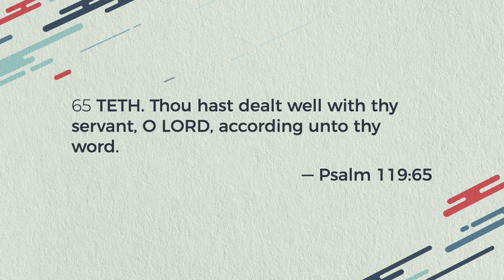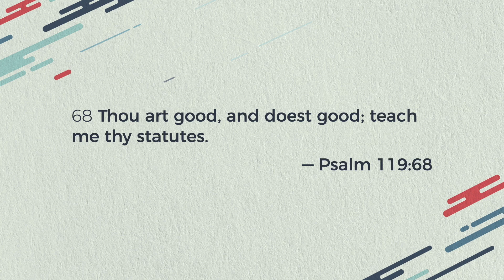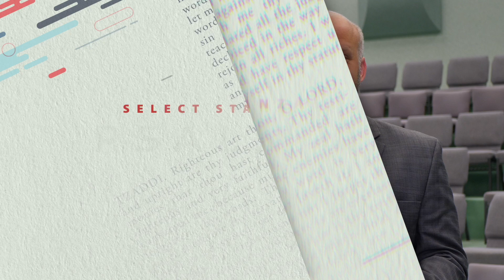Select Stanzas From Psalm 119 | Week 3 - TETH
Pastor Kenn Winn introduces our third stanza, TETH, in our study from Psalm 119.

Our Home Bible Study, “Select Stanzas From Psalm 119,” is an interactive examination of Psalm 119. The format of Psalm 119 is that of an alphabetic, acrostic hymn. In other words, the first letter of each line in this Jewish song follows through the Hebrew alphabet. The sections form stanzas or what we would consider to be the verses of the song.

In this study, we will work through six select stanzas: Beth, Daleth, Teth, Samech, Tzaddi, and Tau. Together we will see that the theme of Psalm 119 is the sufficiency of God’s Word or His authoritative directives for life. Each week, a pastoral staff member will provide an introductory video to the lesson.